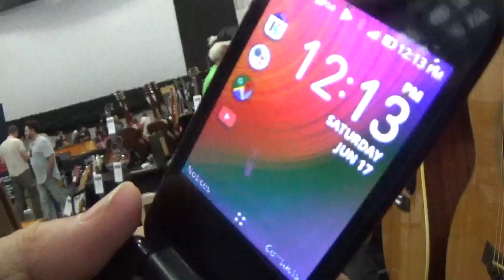Joe Nania costa mesa cal guitar show 6 17 2023 12 13 p m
Joe Nania looking at guitars at the Orange County Fair Grounds guitar show Saturday June 17 2023 - at 12:13 in the afternoon   -